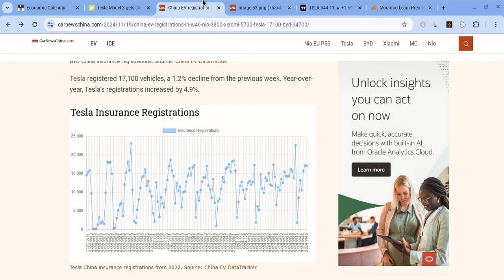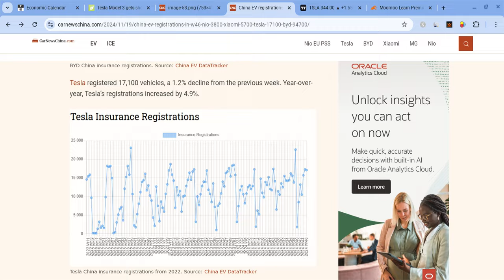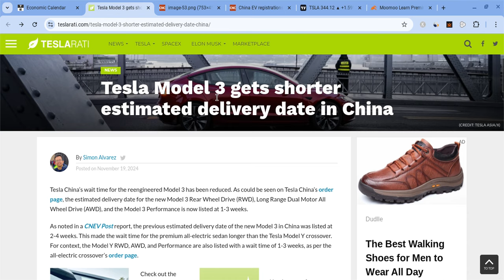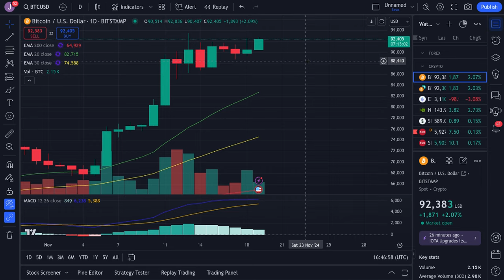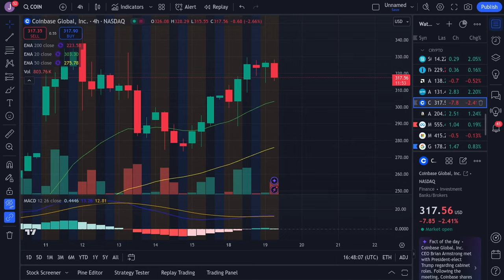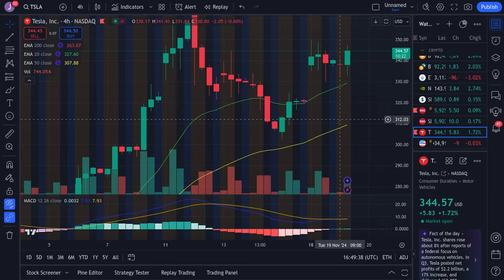🔥 TESLA STOCK CHINA SALES DROP? TSLA, SPY, NVDA, ES, NQ, QQQ, BTC, COIN, & MSFT PREDICTIONS! 🚀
Hey everyone!

Tesla had a green day as it closed at $338 on Monday (close to later expectations), and it held support. Tesla is also very strong for the long-term! In this Tesla video, I will give you my Tesla stock price prediction, while mentioning Tesla news; regardless of Tesla's short term, it's long-term will be bright with massive growth potential. Tesla to the moon! Tesla is the future!

Investing in the stock markets is a great way for everyday people to create income and achieve financial freedom. However, all the information provided in this video and upcoming videos is to help entertain and educate people; nothing is financial advice. Please do your own DD, and make conscientious decisions.